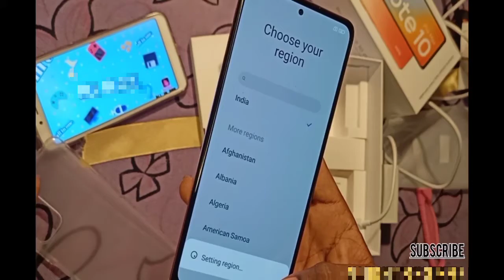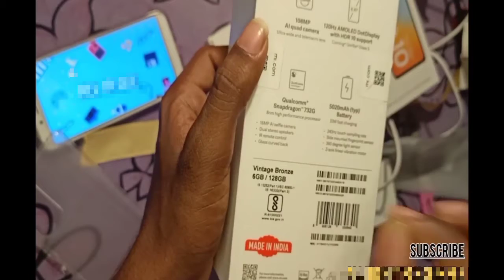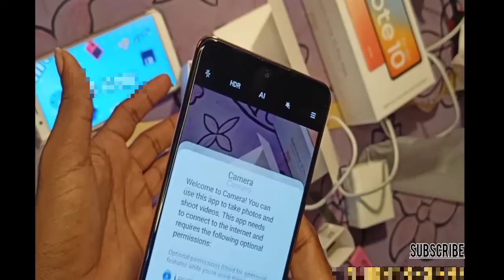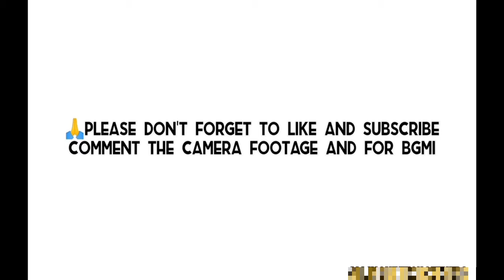Redmi Note 10 Pro Max | 8Gb/128Gb (Unboxing And Review) New Smartphone Features And Camera Test 🧐🧐🧐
Asusu Zenfone5z Unboxing /

test
settings
redmi note 10 pro max malayalam

test
redmi note 10 pro vs redmi note
10 pro max

redmi note 10 pro mnax